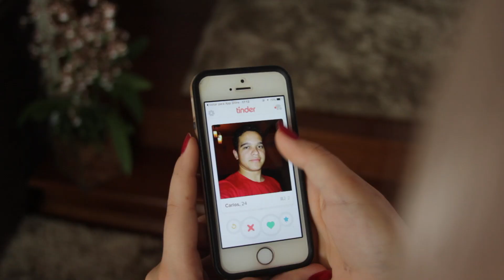CARNAVAL, NAMORO E CANTADAS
Demorei, mas cheguei =)
Espero que vcs gostem do meu primeiro video!

Críticas, sugestões, desafios e trollagens serão bem vindos nos comentários.

Participação especial: Youtube.com/ViniShow